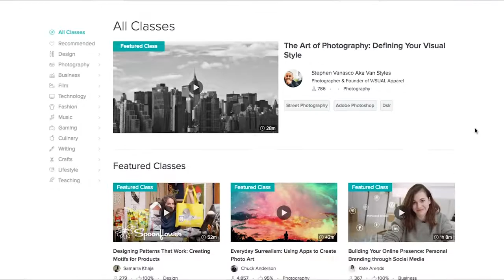Do You Really Need to go to Film School?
The film industry has changed a lot over the years.

Film school can be a difficult subject and an expensive investment. In this video, it will take you through you don't need to go to film school to live your dream in the film industry.

Check out my post one easy ways to learn filmmaking without going to film school

MY SMARTPHONE GEAR:

► MAIN SMARTPHONE: (Amazon)
► FAVORITE GIMBAL: (Amazon)
► APPLE AIRPODS
► BEST MICROPHONE (Amazon)
► QUALITY POCKET LIGHT (Amazon)
► BASIC TRIPOD: (Amazon)
► SMARTPHONE TRIPOD MOUNT ADAPTER (Amazon)
► BEST FILTERS (Amazon)
► BEST MINI TRIPOD FOR VLOGGING (Amazon)

MY CAMERA GEAR:

► MAIN CAMERA: (Amazon)
► SECOND CAMERA: (Amazon)
► BEST ALL-AROUND LENS: (Amazon)
► MAIN LENS FOR "TALKING HEAD": (Amazon)
► BEST GIMBAL: (Amazon)
► BEST VIDEO LIGHT: (Amazon)
► SOFTBOX FOR VIDEO LIGHT: (Amazon)
► BEST MONITOR: (Amazon)
► BEST WIRELESS MIC: (Amazon)
► SHOTGUN MIC FOR INCREDIBLE AUDIO: (Amazon)
► MOTORIZED SLIDER: (Amazon)

👍 S U B S C R I B E to watch NEW VIDEOS